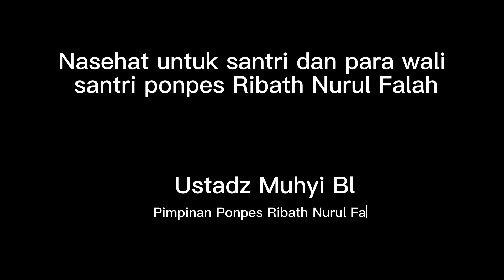Nasehat untuk santri dan wali santri || Ustadz Muhyi Bl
Semoga dengan adanya video ini kita mendapatkan hikmah dari apa yang di jelaskan oleh guru kita ustadz
muhyi BL selaku pemimpin ponpes Ribath Nurul Falah di Cigombong Bogor Jawabarat .

TRANSFER
Bantuan anda bisa disalurkan melalui bank :

Bank BSI ( BNIS ) No.Rek 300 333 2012 A/n Ponpes Ribath Nurul Falah

JEMPUT WAKAF
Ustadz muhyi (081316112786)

Contac person ;
Facebook : ribath nurul falah
Alamat : kp.cipetir desa tugu jaya Rt 04/03 Kec.Cigombong Kab.Bogor 16740